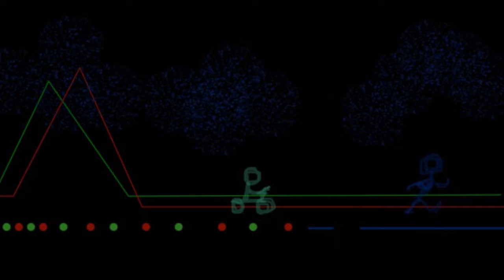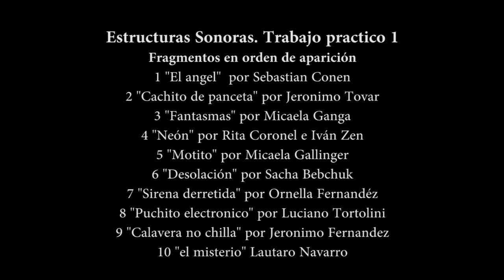TECNO & ROLL 10 X 11